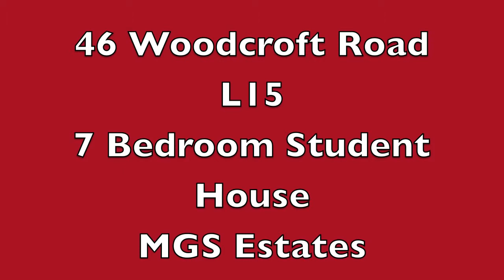46 Woodcroft Road, Wavertree, L15 2HQ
MGS Estates are delighted to offer this large 7 bedroom shared student accommodation situated on Smithdown Road, Wavertree. This property is in an excellent location off Smithdown road which provides a wide range of amenities and is near to ASDA and only 5-10 minutes bus ride from City Centre Campuses.

The property consists of 7 double bedrooms, 2 bathrooms, lounge,kitchen and yard.

Each bedroom comes furnished with double bed, wardrobe, desk and chair and chest of drawers. The kitchen comes with x2 fridge/freezer, sink, washing machine, tumble dyer, microwave and x 2 oven with hob. The lounge is furnished with 2 large sofas and table. The dining space has x2 dining tables and chairs and a sofa. The two bathrooms both have showers.

£66.00 per week, per person, per room.  (groups of 7 only)

47 Week Contract, starting September 2015.

All bills included. Internet included..

£100.00 deposit per person.

Students only.

No admin fees.

Guarantors required.

Arrange a viewing today